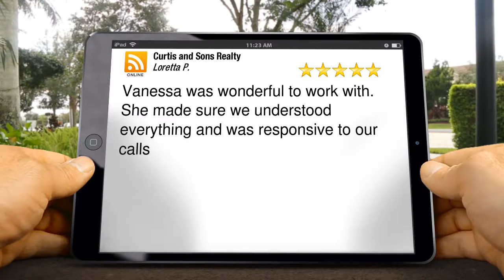Curtis and Sons Realty Nevada Outstanding Five Star Review by Loretta P.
Excellent Review

Vanessa was wonderful to work with. She made sure we understood everything and was responsive to our calls

Curtis and Sons Realty
121 S Main
Nevada MO
64772